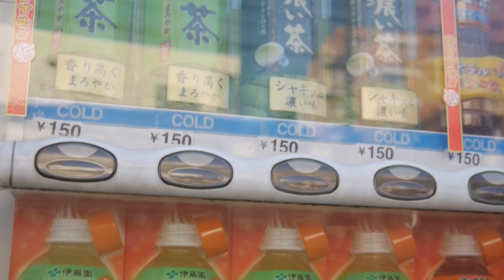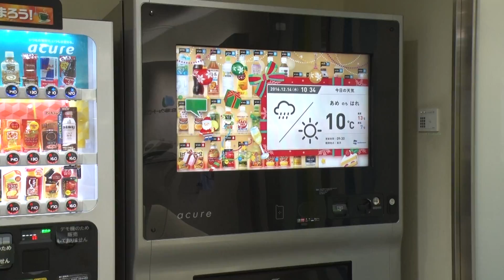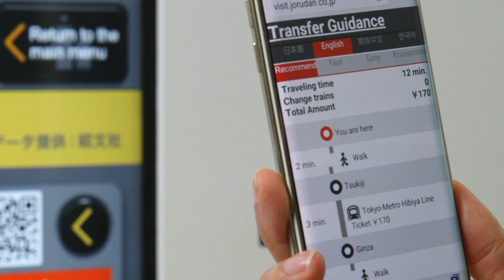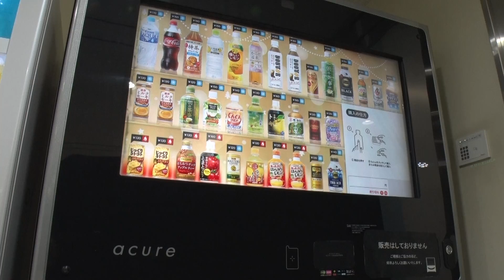Le distributeur automatique : La haute technologie sur les trottoirs